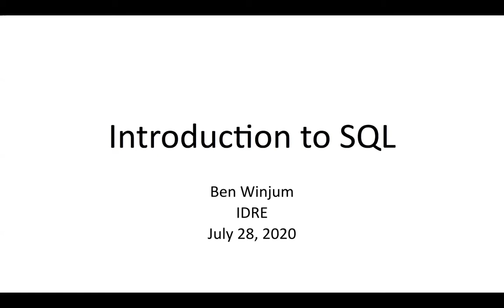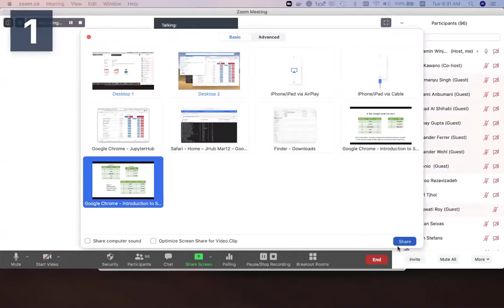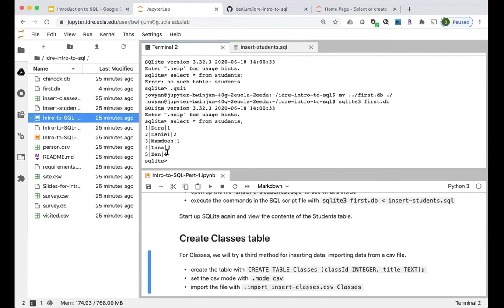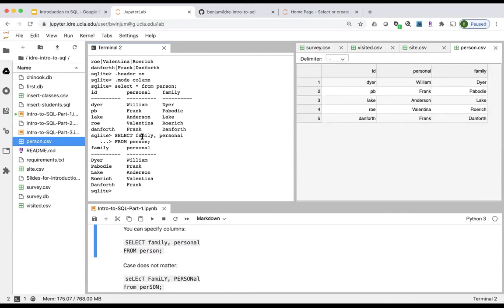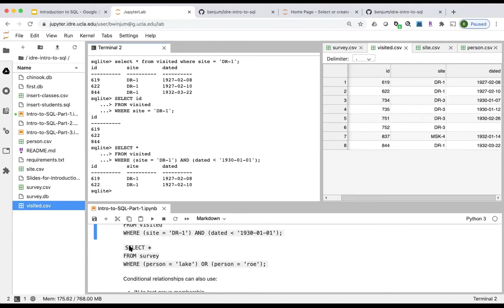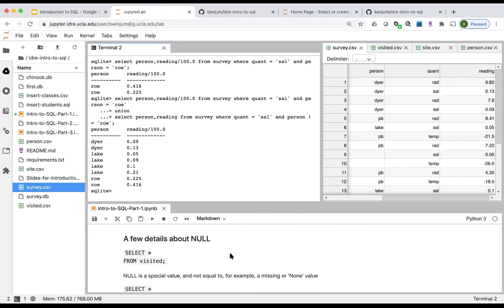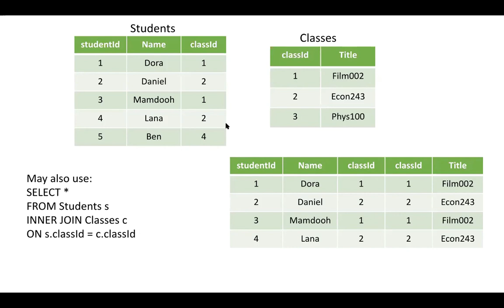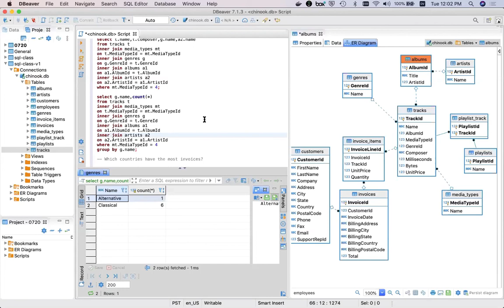Introduction to SQL, UCLA IDRE, July 28 2020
IDRE Workshop from July 28, 2020